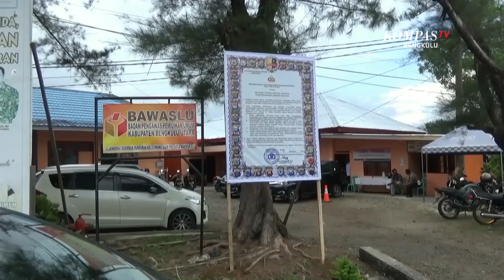Bawaslu Awasi Medsos Di Masa Kampanye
Jika nantinya ditemukan adanya pelanggaran, maka temuan tersebut menjadi bahan bagi Bawaslu untuk menjatuhkan sanksi kepada paslon, maupun merekomendasikan ke badan kepegawaian untuk memberikan sanksi kepada ASN yang terlibat politik praktis.